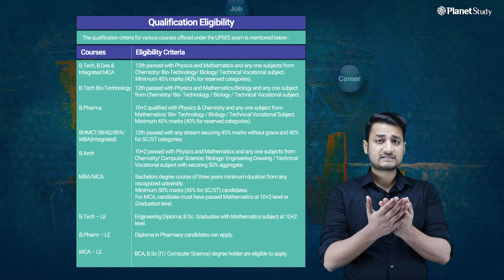UPSEE | Uttar Pradesh State Entrance Exam | AKTU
Brief about UPSE Exam
General eligibility
Course eligibility
Exam pattern
Reservation criteria
Top colleges
Selection process
Exam day requirements

Uttar Pradesh State Entrance Exam (UPSEE)
State Level Exam
Conducted by AKTU, i.e Abdul Kalam Technical University.
Admission to 800 Colleges

Bachelors Courses
Btech , B pharma , BHM , BFA
10 + 2 from (Recognized Board)

Qualification Eligibility:
The qualification criteria for various courses offered under the UPSEE exam is mentioned below:
Courses
Eligibility Criteria
B.Tech, B.Des & Integrated MCA
12th passed with Physics and Mathematics and any one subjects from Chemistry/ Bio-Technology/ Biology/ Technical Vocational subject.
Minimum 45% marks (40% for reserved categories).
B.Tech Bio-Technology
12th passed with Physics and Mathematics/Biology and any one subject from Chemistry/ Bio- Technology / Biology / Technical Vocational subject.
B.Pharma
10+2 qualified with Physics & Chemistry and any one subject from Mathematics/ Bio- Technology / Biology / Technical Vocational Subject.
BHMCT/BFAD/BFA/ MBA(Integrated)
12th passed with any stream securing 45% marks without grace and 40% for SC/ST categories.
B.Arch
10+2 passed with Physics and Mathematics and any one subjects from Chemistry/ Computer Science/ Biology/ Engineering Drawing / Technical Vocational subject with securing 50% aggregate.
MBA/MCA

Bachelors degree course of three years minimum duration from any recognized university.
Minimum 50% marks (45% for SC/ST) candidates.
For MCA, candidate must have passed Mathematics at 10+2 level or Graduation level.
B.Tech – LE
Engineering Diploma, B.Sc. Graduates with Mathematics subject at 10+2 level.
B.Pharm – LE
Diploma in Pharmacy candidates can apply.
MCA – LE
BCA, B.Sc (IT/ Computer Science) degree holder are eligible to apply.

UPSEE Exam Dates
UPSEE  Events
UPSEE Dates
Salient Features
UPSEE  Application Form availability
Third week of January to the third week of March
Candidates aspiring admission should fill the form within the specified time.
UPSEE  admit card
The third week of April
The admission authority will release issue the admit card to the eligible candidates for appearing in the exam.
Answer Key release date
After completion of the exam, the answer key will release so that candidates can compare their response.
UPSEE Result
The first week of June
The authorities of UPTU will declare the result in online mode.
UPSEE  counselling registrations round 2
First week to Third week of July
Candidates who will qualify the exam will register and take part in the counselling process.
UPSEE seat allotment result round 2
Third week of July
After counselling, candidates will get to know about the allotted college and course through the seat allotment result.

UPSEE Reservation Criteria 2020

Vertical Reservation (Category)
Category
Reservation
Scheduled Caste (SC) from UP
21%
Scheduled Tribe (ST) from UP
2%
Other Backward Classes (OBC) from UP
27%

Horizontal Reservation
Sub-Category
Code
Maximum Percentage of Total Seats
Dependents of Freedom Fighters from UP
UPFF
2%
Sons/ Daughters of defense personnel of UP either retired (superannuated) or killed/ disabled in action or defense personnel posted in UP/ defense personnel domicile of UP & posted outside UP
UPAF
5%
Physically Handicapped/ Disabled from UP
UPHC
3%
Females from UP
UPGL
20%

Top Colleges Accepting UPSEE Scores
IIT Kanpur
IIIT Allahabad
Harcourt Butler Technical University
GL Bajaj Institute of Technology and Management
MNNIT Allahabad

UPSEE Selection Process

Step 1: Fill the UPSEE Application Form

Category
Fee
Male/ Transgender Candidates of General/ OBC category
Rs 1300
SC/ ST/ Female/ PH Candidates of all categories
Rs 650

Step 2: Download UPSEE Admit Card

Step 3: Appear for UPSEE Exam

Step 4: Check UPSEE Result

Step 5: Appear for UPSEE Counselling

Exam day essentials

Admit Card
Id Proof